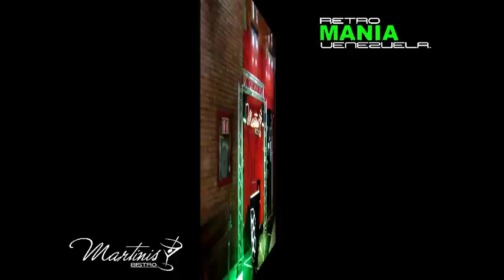DISCOTHEQUE VINTAGE (MARTINIS BISTRO)